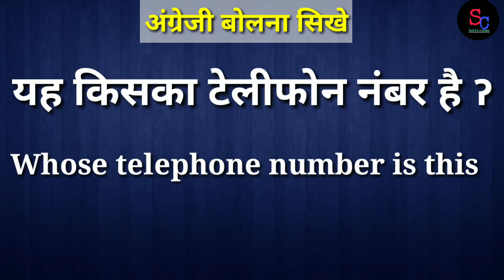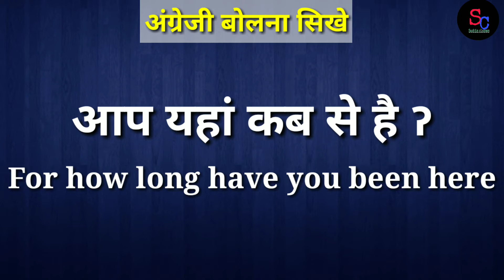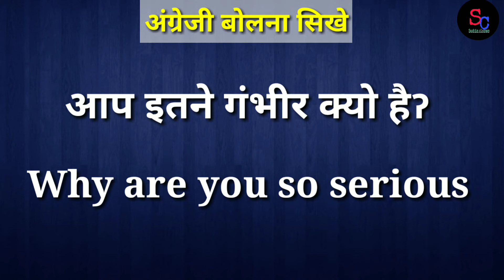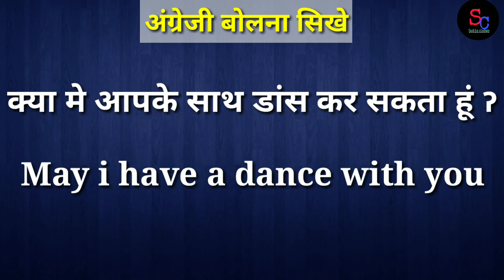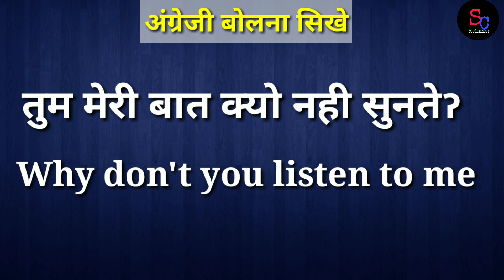sachinclasses how to speak English||English kise bole by Sachin classes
Hii friends
aj ke ise video me hum apko Batayega ki English kaise bole how to speak English by Sachin classes # English kisesikhe

so please support me guys

thanks 😊